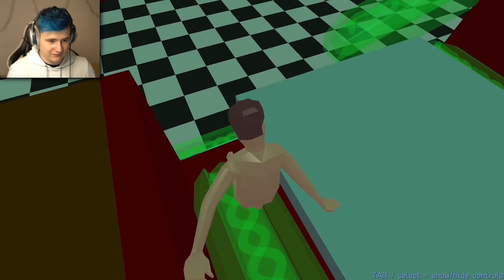TAHLE HRA VÁM UKÁŽE SMYSL ŽIVOTA!